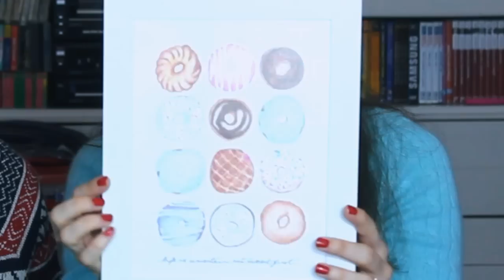I MIEI COSTOSI REGALI DI NATALE (iPhone 6s) + SCHERZO A VIOLETTA